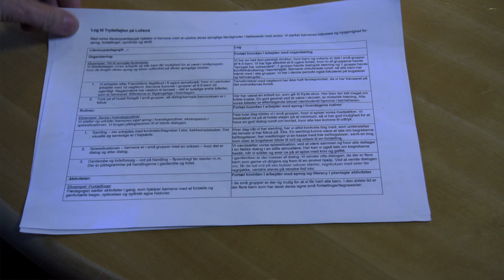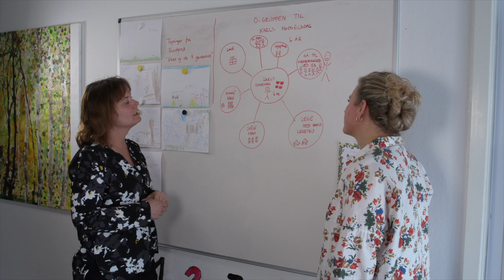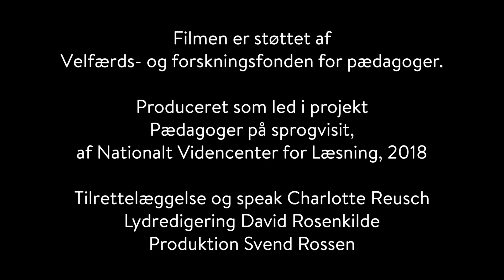Hvordan fastholder vi gode ideer til sprogunderstøttende arbejde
I denne lille film fortæller pædagoger og ledere i dagtilbud om, hvordan de arbejder med at styrke institutionens arbejde med sprog og literacy. Blandt andet ved at bruge personalemødet som videndelingsforum.

Alle pædagoger har deltaget i Nationalt Videncenter for Læsnings projekt Pædagoger på Sprogvisit.

Sprogvisit er en metode, som er udviklet og anvendt i projektet, hvor man går på visit i en naboinstitution med et observationsskema i hånden og registrerer, hvordan sprog indgår i aktiviteter og rutiner i naboinstitutionens dagligdag.